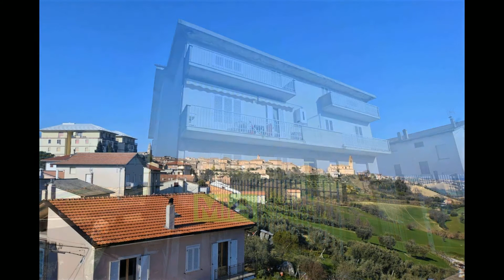Appartamento in Vendita a Monte San Pietrangeli (FM)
Appartamento abitabile, posto al piano terra di un piccolo condominio di circa 125 mq., vendesi a Monte San Pietrangeli, Fermo, Marche , Italia.

Nella periferia del paese si vende ampio appartamento finito, attualmente affittato e composto da ingresso, soggiorno, cucina ,tre camere, bagno, ripostiglio e balcone. L'appartamento è molto comodo in quanto è ubicato al piano terra di un piccolo condominio, è termoautonomo ed ha un ottima panoramica , è dotato di avvolgibili e finestre in legno.

Davanti al condominio c' e un grande terrazzo condominiale ufruibile maggiormente all'appartamento in quanto ubicato al piano terra. le auto possono essere parcheggiate lungo la strada pubblica. le utenze sono connesse, per chi volesse ampliare  la superficie abitativa  puo' essere acquistato l'appartamento allo stato grezzo  adiacente in quanto è dello stesso proprietario.

L'investimento è interessante, per maggiori informazioni contattateci.